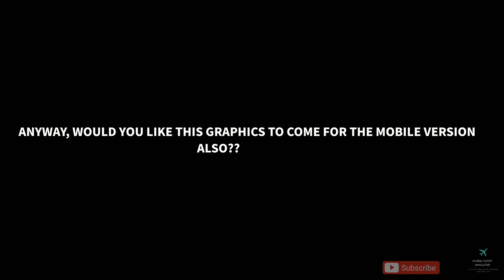GEOFS FLIGHT SIMULATOR- UPCOMING 3D GRAPHICS UPDATE PREVIEW!!!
Don't forget to also check our others social medias. GFS is available also on: